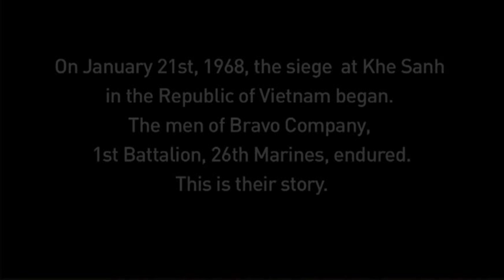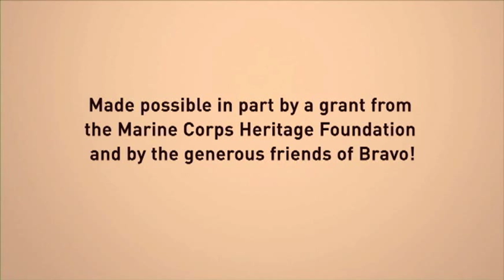Bravo! Common Men, Uncommon Valor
Re-posted after 1251 views. Filmmakers Ken & Betty Rodgers reveal this explosive piece of history through the eyes and hearts of the kids who became men on the battlefield, and how it affects their lives 45 years later. Includes historical footage, photos, and oral interviews.